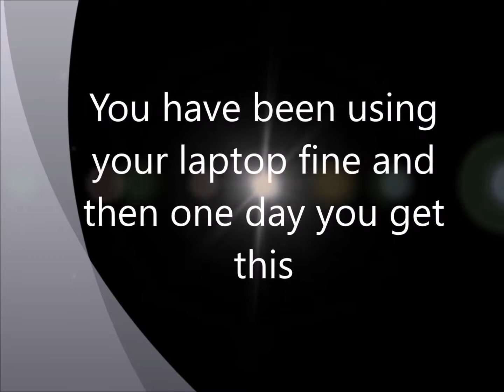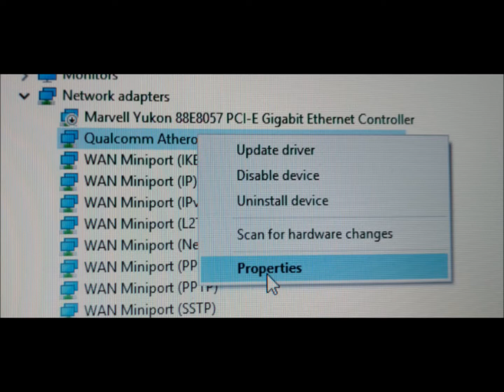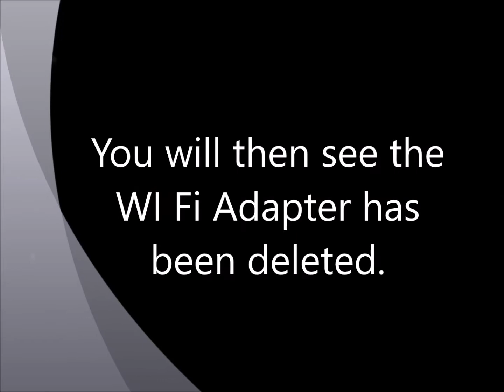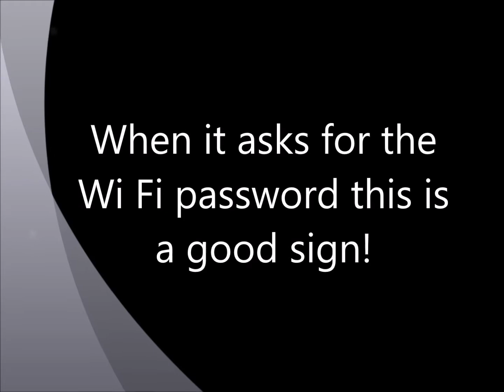Can't connect to this network solution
This video offers one solution to the "Can't connect to this network" problem in Windows 10. Just type Lsailor1 in the YouTube search bar. Like them?